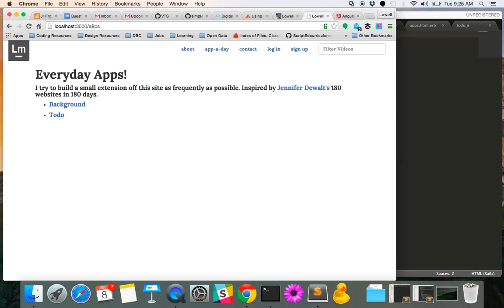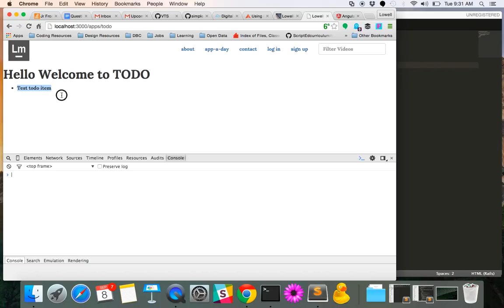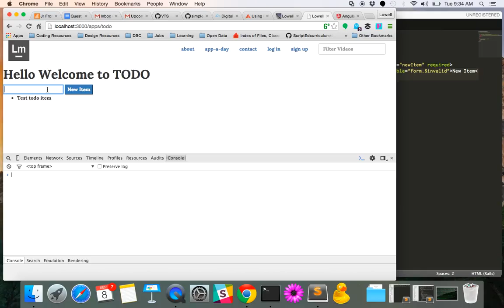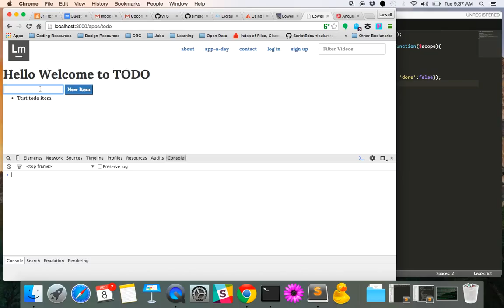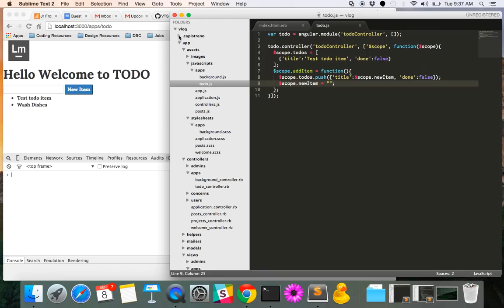Todo List in Angular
In this video I cover the very basics of creating a todo list with Angular. The video is meant to give you the beginning steps to setting up an angular application and it is expected that you can use the documentation along with the code on GitHub to complete the other functions.